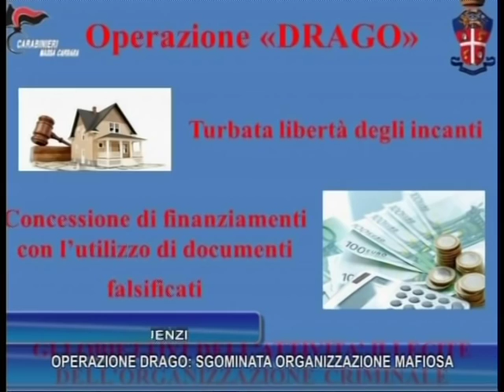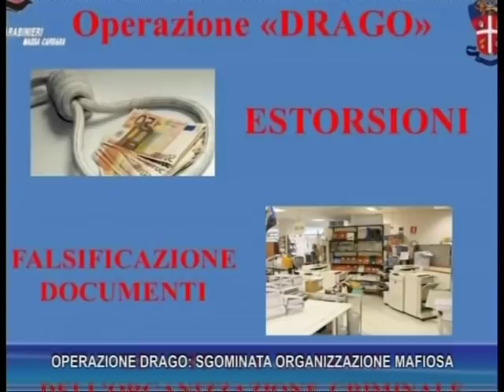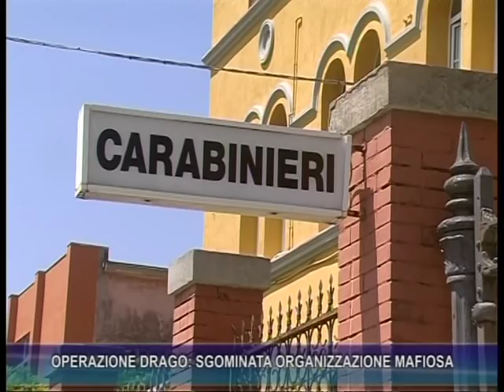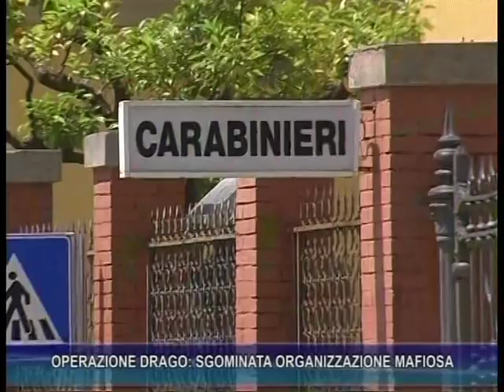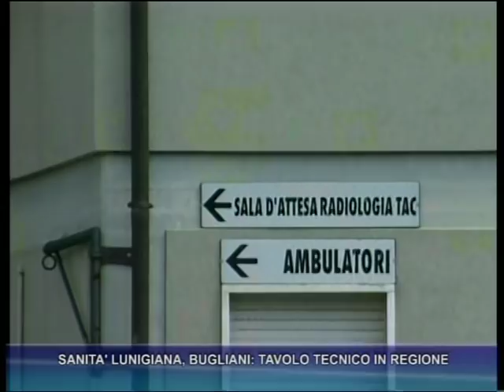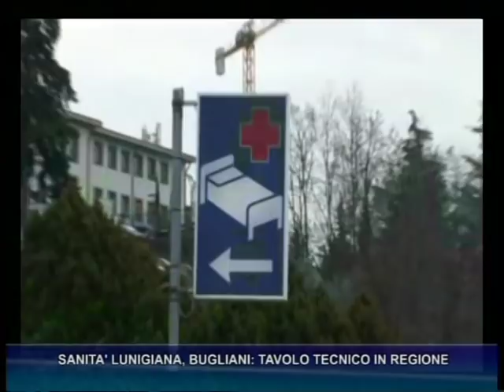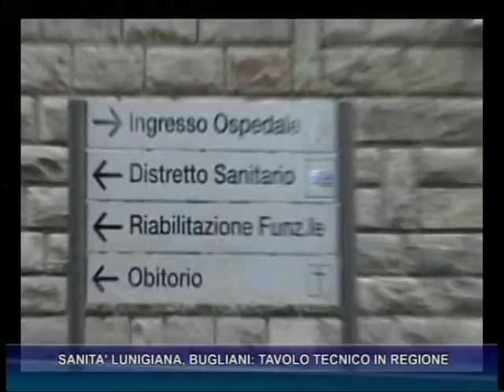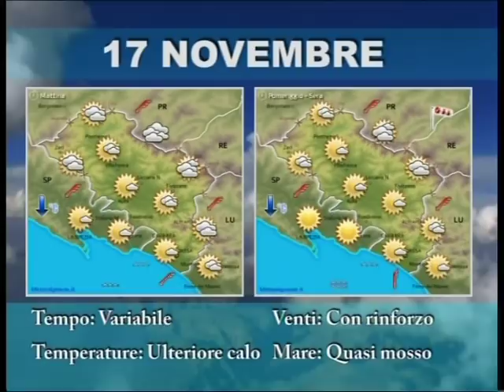Tg del 15-11-2018